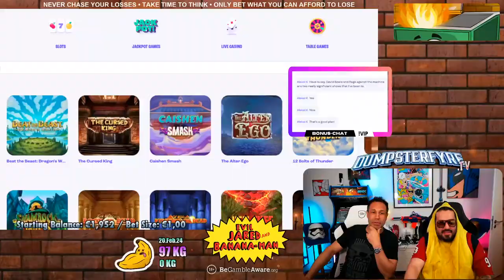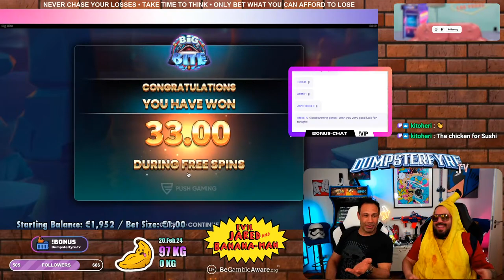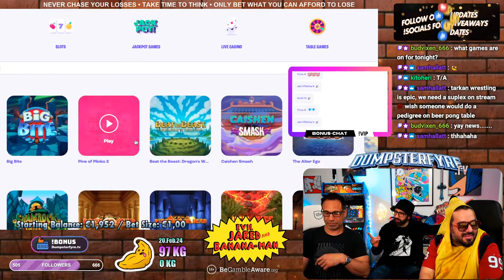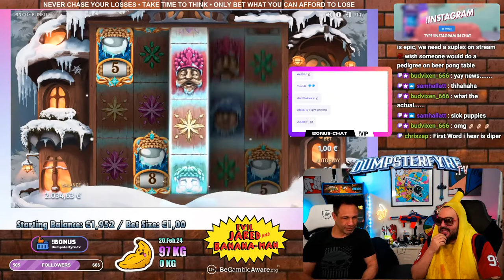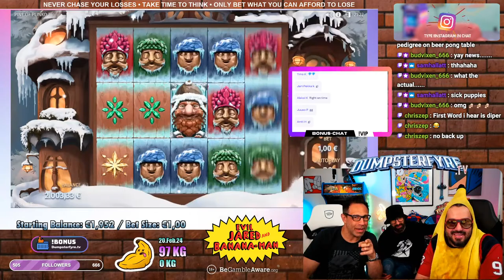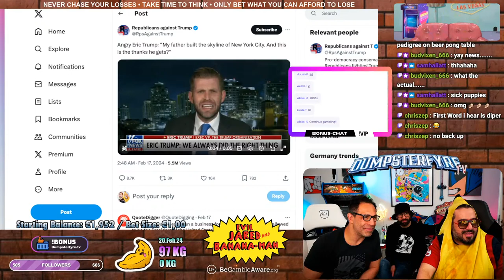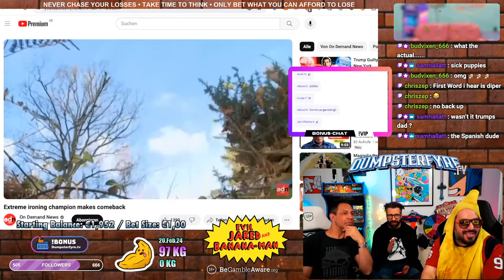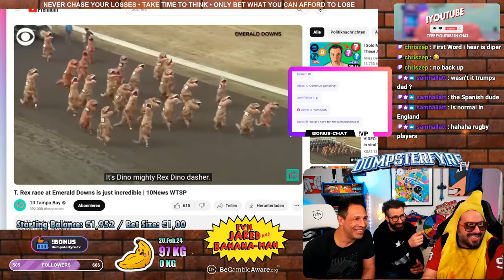[EN18+] EVIL JARED HASSELHOFF AND THE BANANA-MAN WITH SPECIAL GUESTS ON THE SLOTS! COME HANG!